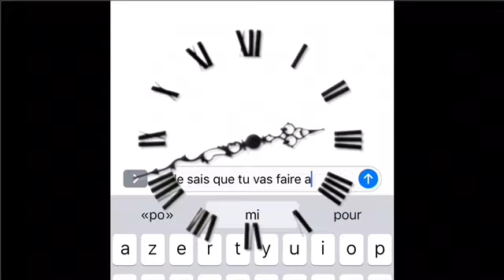SWIPE - NATOO // GLMV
Je m’appelle Alexia
J’ai 16 ans
J’aime la bouffe

applis de montages

Miniature : Perfect image/Pixlr
Vidéo : IMovie

Nombre d’abonnés

28,8

Et n’oubliez pas. SOURIEZ !